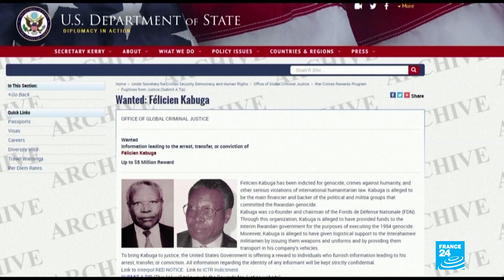French court agrees to transfer Rwanda genocide suspect Félicien Kabuga to UN tribunal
A French court on Wednesday ordered Rwandan genocide suspect Félicien Kabuga be handed over to a United Nations tribunal for trial.